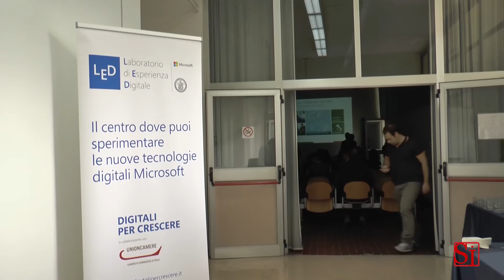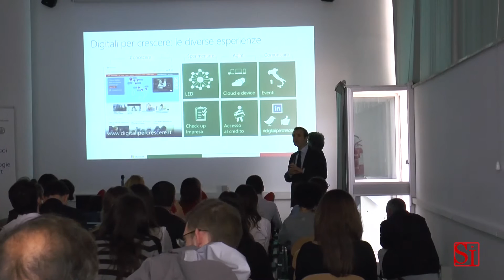Napoli - Laboratorio Microsoft alla Federico II (30.10.13)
- Napoli - Le piccole e medie imprese della Campania avranno una opportunità in più per crescere grazie ad un percorso basato sulle nuove tecnologie del digitale: Microsoft Italia ha inaugurato, mercoledì mattina, in collaborazione con l'Università degli Studi di Napoli "Federico II" il Laboratorio di Esperienza Digitale aperto ad aziende e studenti per avviare progetti di innovazione. Il Led ha sede nel Csfi della Scuola Politecnica e delle Scienze di Base. Lì, professionisti delle pmi e studenti potranno seguire seminari, ricevere consulenza tecnologia e aziendale dai partner Microsoft e da docenti. L'iniziativa rientra nell'ambito del progetto nazionale 'Digitali per crescere' che ha l'obiettivo di raggiungere un milione di pmi e 200mila utenti per dare avvio a un circolo virtuoso di occupazione e crescita. Vincenzo Esposito, direttore della divisione pmi e partner Microsoft Italia, commenta: ''Vogliamo favorire la digitalizzazione della piccola e media azienda che, come dimostrano studi, è l'ingrediente affinchè si diventi più competitivi sui mercati interni ed esteri. Nel Led vogliamo aiutare le pmi attraverso un processo di digitalizzazione spinta che crediamo si traduca per loro in una maggiore crescita del business''. Per Giorgio Ventre, docente di Sistemi di Elaborazione delle Informazioni alla Federico II ''questa università vuole aprirsi al mondo delle imprese e vuole non solo preparare i giovani ad essere più competitivi e pronti per il mercato del lavoro ma anche fare in modo che si crei nella stessa università un momento di scambi e confronto tra studenti, imprese e mondo della ricerca''. (30.10.13)